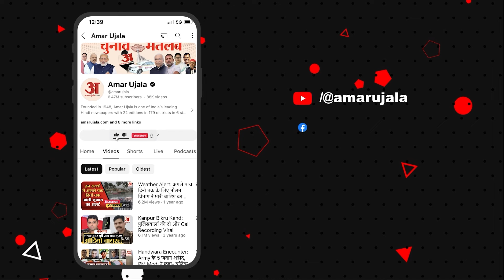Bihar-Rajasthan Politics: भाजपा संगठन में बड़े फेरबदल, छह राज्यों में प्रभारी भी बदले गए JP Nadda